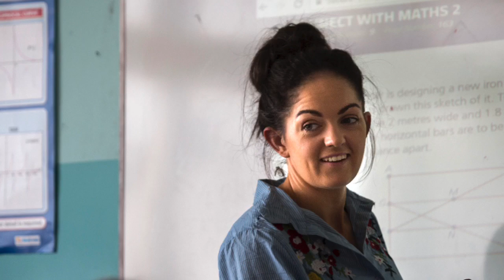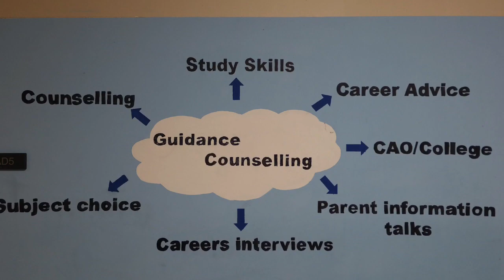A small taste of Pipers Hill